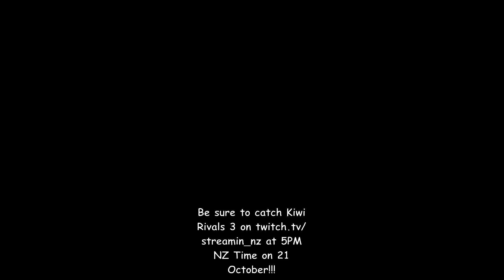(PS2) The Haunted Mansion - Stream Archive - 12-10-2023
Who was today years old when they found out that this was a game?

With this stream: I've ventured through the majority of the Haunted Mansion!

Also, I've failed in singing with the Quartet...